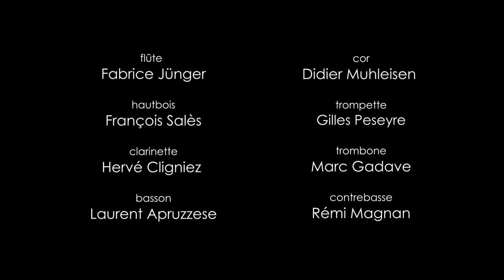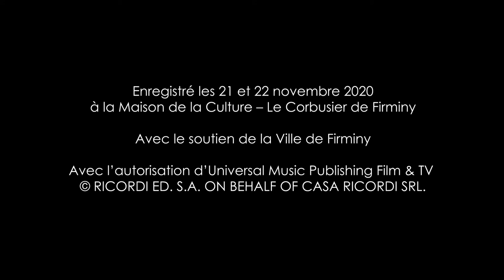Octandre d'Edgar Varèse (3/4) I CLÉS D'ÉCOUTE - Ep.3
La musique contemporaine dévoile ses secrets... L’émission « Clés d'écoute » nous invite à parcourir plus d’un siècle de musiques empreintes de liberté et d’innovation. Amoureux et curieux, bienvenue dans ce nouveau format intimiste, dans lequel Bruno Mantovani propose sa lecture des chefs d’oeuvres des XXème et XXIème siècles, interprétés, sous sa direction, par l’Ensemble Orchestral Contemporain.

Épisode 3 I « Octandre » d’Edgar Varèse, troisième mouvement
"OCTANDRE PER FL CLARIN OBOE FAGOTTO CORNO TROMBA"
(EDGARD VARESE)
Avec l'autorisation d'Universal Music Publishing Film & TV

Avec :
Bruno Mantovani, directeur artistique et musical

Fabrice Jünger, flûte
François Salès, hautbois
Hervé Cligniez, clarinette
Laurent Apruzzese, Basson
Didier Muhleisen, cor
Gilles Peseyre, trompette
Marc Gadave, trombone
Rémi Magnan, contrebasse

Réalisation : Adrien Rivollier
Enregistré les 21 et 22 novembre 2020 à la Maison de la Culture-Le Corbusier de Firminy

Découvrez également notre podcast "Les Notices du Conservatoire", dans lequel les élèves du Conservatoire Massenet nous livre un autre regard sur les pièces interprétées par l'EOC.